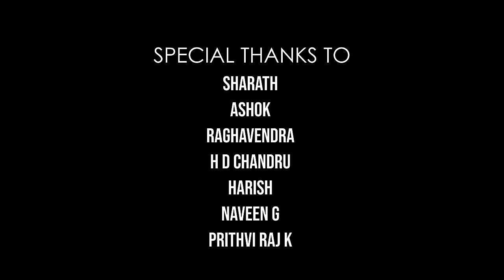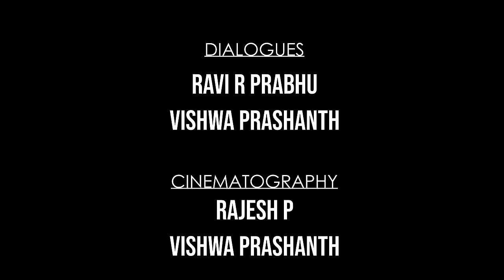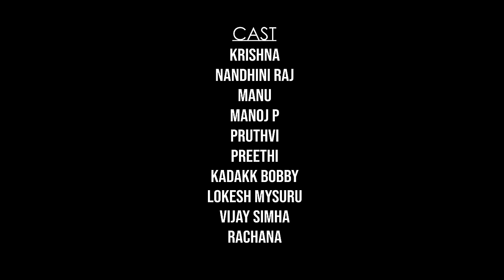Usaravalli - Kannada Short Movie 2023 | Kannada Comedy New | Kadakk Chai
Hello guys! Kadakk Chai brings to you a new Kannada short movie, "Usaravalli." The 2023 Kannada comedy video tells you stories of three individuals and their connection to each other in a very funny way. This short film has romance, jokes, love, heartbreak, and all the emotions one needs to feel in a movie. So, enjoy the short film and do share your valuable comments.

Get ready to learn about Samantha and Kamal's morning encounter, chasing, heartbreak, and reunion.

There's no way you can miss this strange meet-up that turns into a love story! Watch a whole lot of twists unfolding in this love story!

Join Epidemic Sounds and let the music speak louder than words!

Dear Girls & Boys, Click the bell icon 🔔 near the Subscribe button on your Mobile app or on YouTube page to get instant notification for all the upcoming videos of Kadakk Chai !!